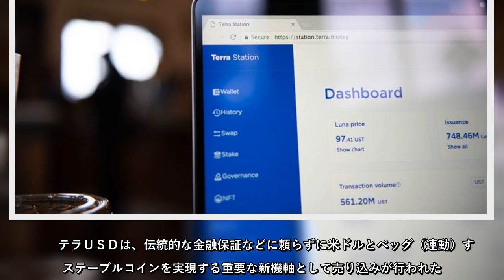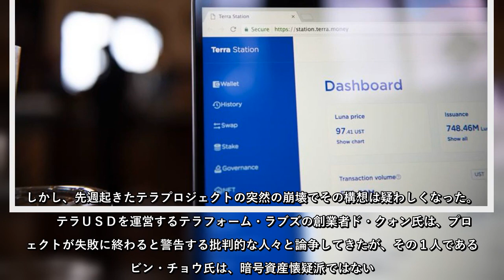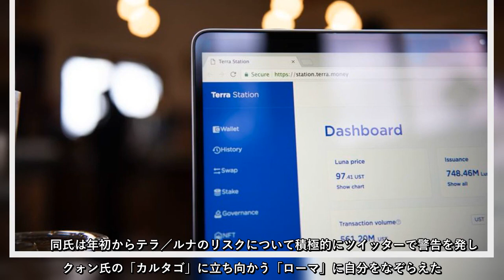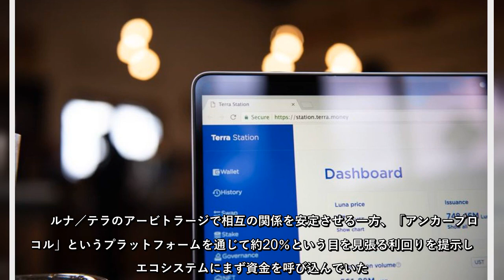暗号資産 （仮想通貨）の世界では、ハック（反則）や詐欺、足元をすくわれること、値崩れはありふれた出来事であり、毎日のように起きている。だが、最近のアルゴリズム型ステーブルコイン、テラＵＳＤ（ＵＳＴ）暴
暗号資産 （仮想通貨）の世界では、ハック（反則）や詐欺、足元をすくわれること、値崩れはありふれた出来事であり、毎日のように起きている。だが、最近のアルゴリズム型ステーブルコイン、テラＵＳＤ（ＵＳＴ）暴落とテラのエコシステム崩壊は、事情が異なる。
暗号資産（仮想通貨）の世界では、ハック（反則）や詐欺、足元をすくわれること、値崩れはありふれた出来事であり、毎日のように起きているだが、最近のアルゴリズム型ステーブルコイン、テラＵＳＤ（ＵＳＴ）暴落とテラのエコシステム崩壊は、事情が異なる